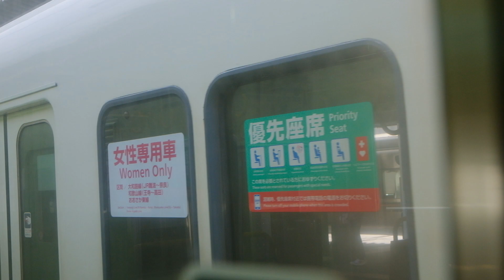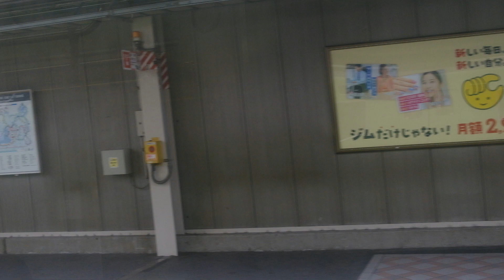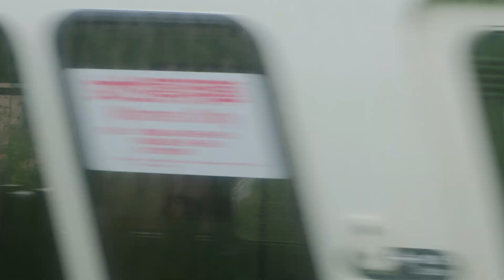引退近し 201系 走行音今宮→JR難波→河内堅上、王寺 2024年2月上旬 作業用, 寝落ち用BGMに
【画質設定フルHD59.94P】201系引退近し  モハ200の音 車内放送 車掌の声大き目　河内堅上駅で撮影　作業用, 寝落ち用BGMに   国鉄のWNカルダン音  モーター音　窓は汚れています